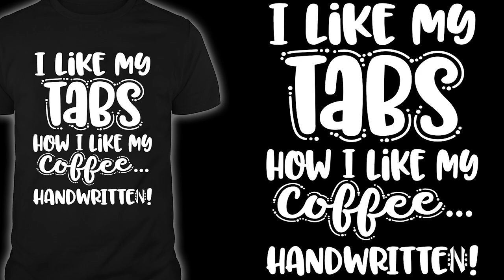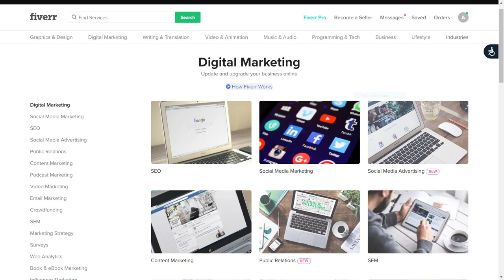[[TWO GIVEAWAYS!]] LickNRiff T-Shirts Are Finally Here - And That's Not All